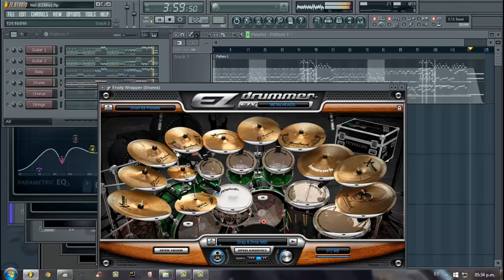Amon Amarth - Hel (FL Studio Remake)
VSTs for instruments used: Kontakt 5, Shreddage II, Amplitube Metal, Ezdrummer with Metalheads

pack, Slayer bass, Nexus, Sylenth, EZMix 2

Presets for Amplitube: Epic and Baghera for Rhythm Guitars, Solo V and Supabottom for Lead

Guitars and solos.

Presets for EZMix: MetalAmps.

The Snare for the drum contains a large list of FX in the mixer, that's why it sounds

different. Wah wah's, harmonics and pitch distortion on guitars are made with Wheel mod and

CC#11

ETIQUETAS

Cover
Shreddage II
Guitar Rig
Ezdrummer
Drumkit From hell
Metalheads
Pista
Track
Drum
Guitar
Band
Instrumental
Amplitube Metal
Remake
Fruity Loops
Fl Studio Cover
EZMix

FL Studio Remake Cover Shreddage II Guitar Rig EZDrummer Drumkit From Hell Metalheads Pista

Track Drum Guitar Band Instrumental Remake Fruity Loops